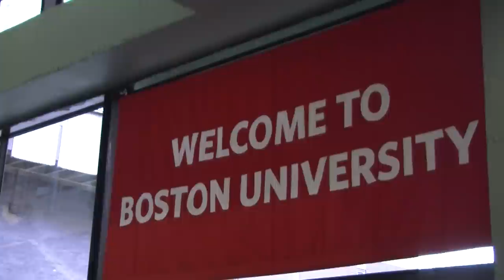Boston University Memorial Service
On Monday, April 22, BU held a Memorial Service to honor the passing of graduate student Lu Lingzi.  Vikram Bhoyrul has the story.